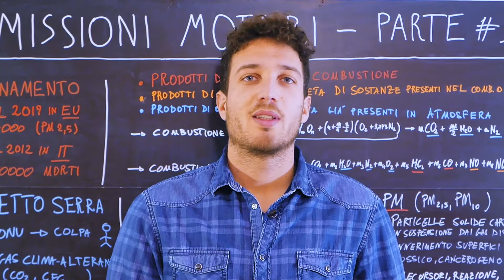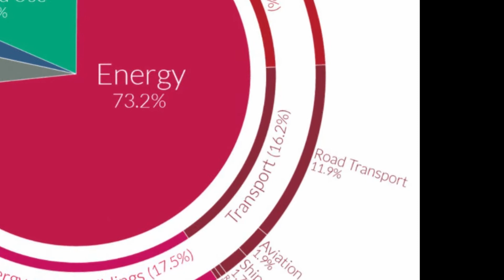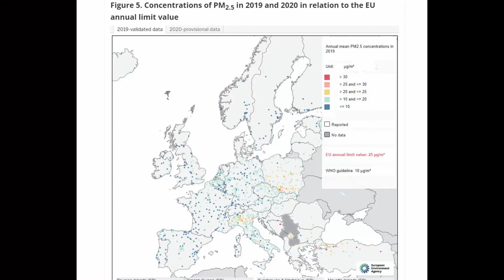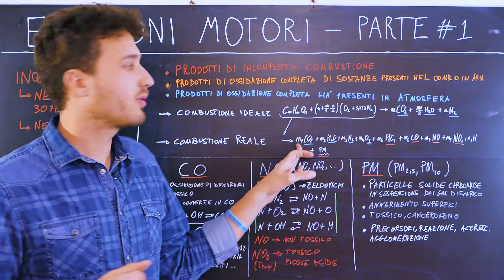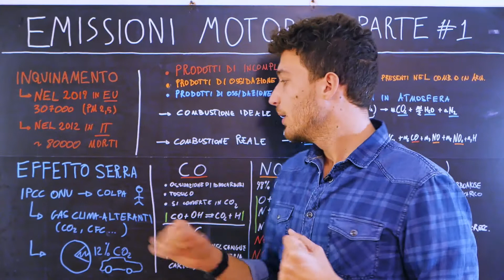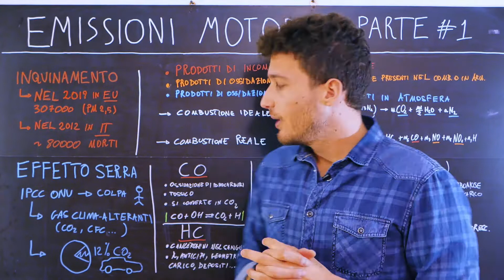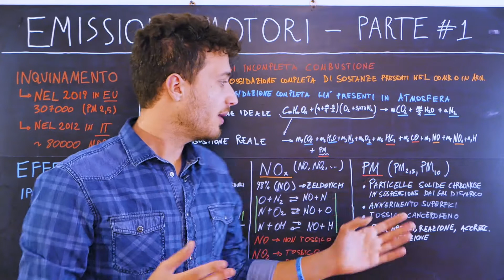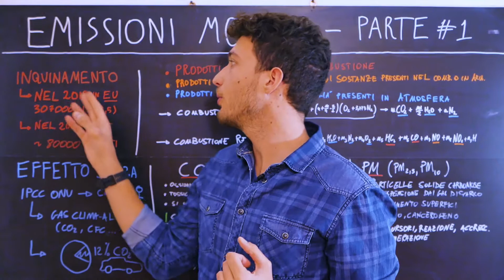EMISSIONI INQUINANTI - Quali sono e perchè vengono emessi dai motori a combustione interna. EP 1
Con questo video inizia una serie relativa all’inquinamento generato dai veicoli con motore a combustione interna. In questa prima parte vediamo i numeri del problema a livello mondiale ed Europeo relativo all’emissione di gas serra e gas inquinanti; vediamo inoltre perchè la combustione nei motori genera inquinanti e quali tipologie in particolare. Buona visione!!

La mia Attrezzatura:👌👌⬇⬇
FARETTO LED